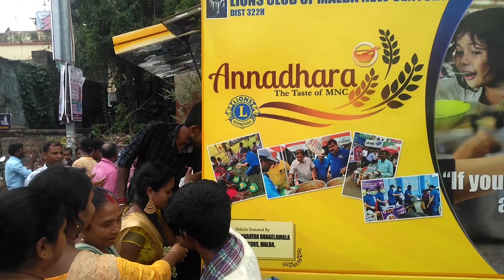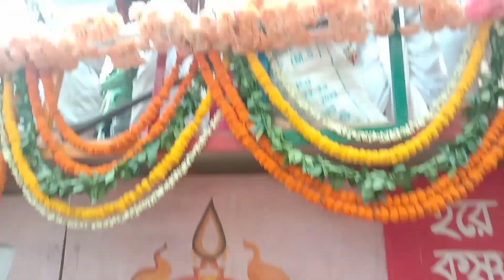Rath Yatra of Lord Jagannath 2023 from West Bengal || মালদা রথযাত্রা ২০২৩ || Malda Iskcon Rath Yatra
Rath Yatra of Lord Jagannath 2023 from West Bengal Malda || মালদা রথযাত্রা ২০২৩ || Malda Iskcon Rath Yatra || Part 1

Welcome to our immersive journey into the vibrant and divine world of Lord Jagannath Rath Yatra, one of the most revered Hindu festivals celebrated in Puri, India. Join us as we unveil the mesmerizing sights and sounds of this sacred chariot procession.

In this captivating video, witness the grandeur and spiritual fervor of the Lord Jagannath Rath Yatra as devotees from all walks of life come together to pull the intricately crafted chariots through the bustling streets of Puri. Immerse yourself in the joyful chants, rhythmic beats of traditional music, and the vibrant colors that adorn the massive chariots, carrying the deities Lord Jagannath, Lord Balabhadra, and Devi Subhadra.

Experience the palpable energy and devotion that fills the air as millions of pilgrims gather to seek blessings and catch a glimpse of the deities during this auspicious occasion. Get enchanted by the elaborate rituals, ancient traditions, and the palpable sense of unity as devotees from different backgrounds join hands in celebration.

This video offers a visual feast, showcasing breathtaking moments of the Rath Yatra procession, the stunning architecture of the Jagannath Temple, and the fervent devotion of the devotees. Whether you are a devotee, a cultural enthusiast, or simply curious about this incredible festival, this video promises to transport you to the heart of the Lord Jagannath Rath Yatra.

Join us on this extraordinary journey of faith, spirituality, and cultural heritage, as we pay homage to Lord Jagannath and witness the magnificence of the Rath Yatra festival. Get ready to be captivated, inspired, and touched by the divine aura that surrounds this sacred celebration